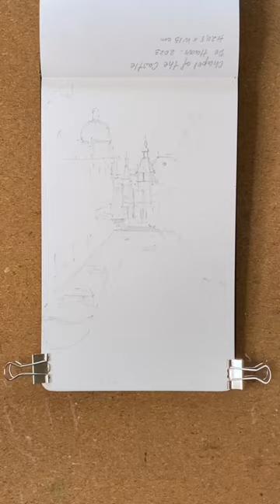Canals of Amsterdam. Watercolor sketch by Tatiana